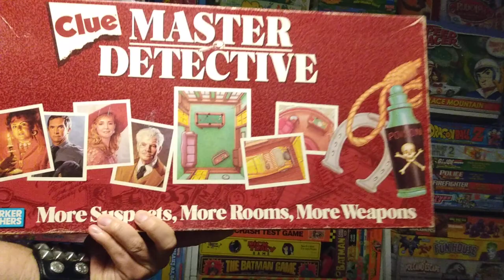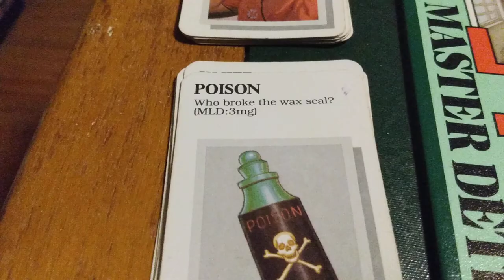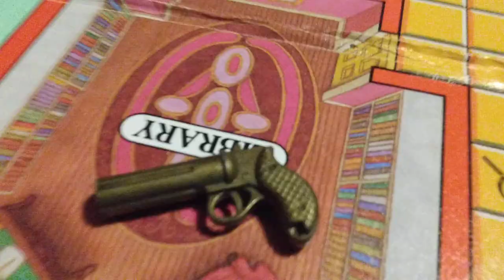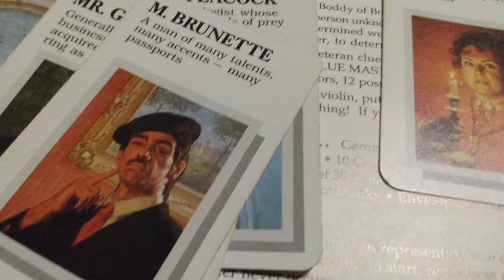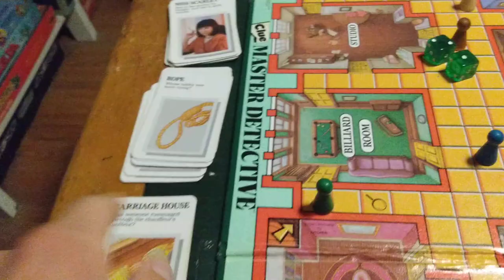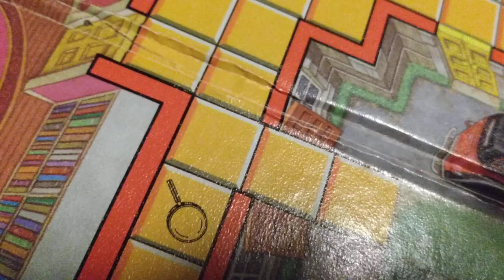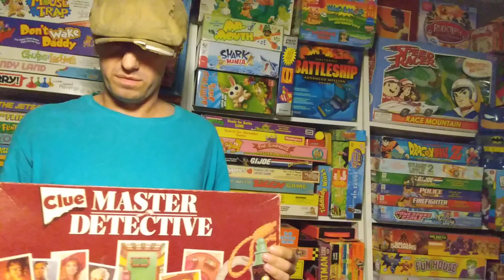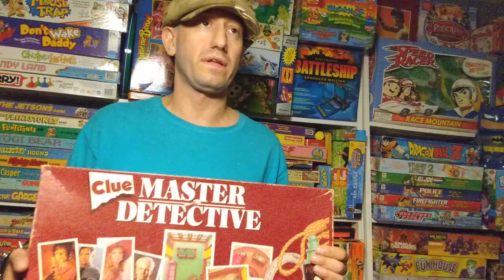Clue Master Detective Board Game